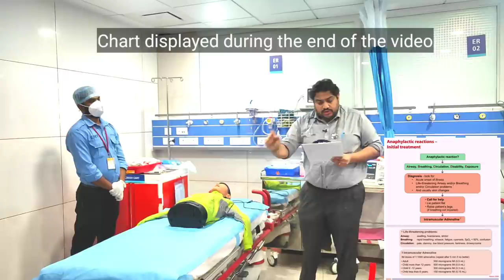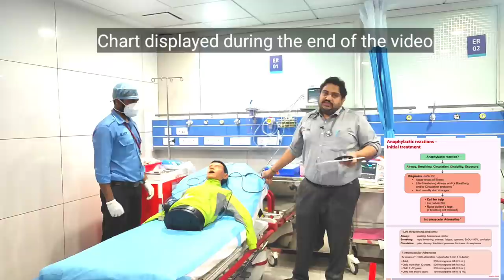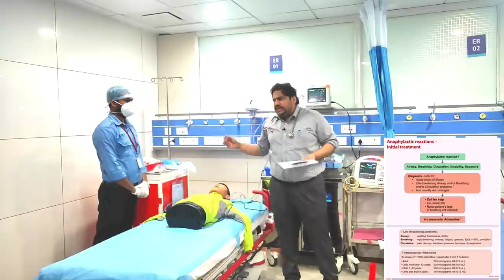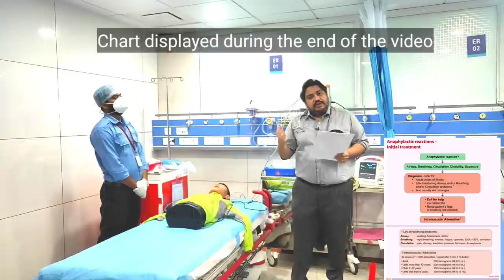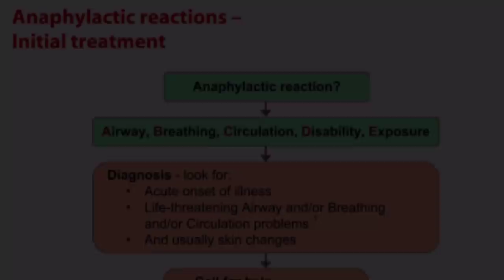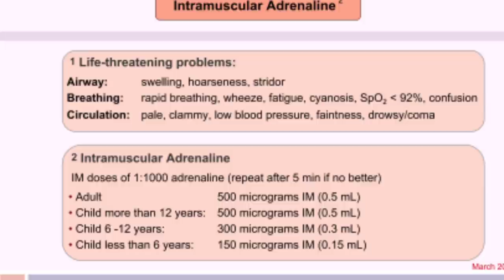MBBS Case scenario anaphylaxis